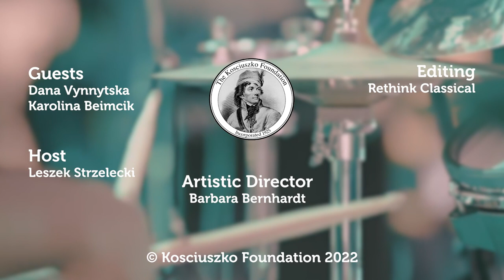Babooshki: Karolina Beimcik & Dana Vynnytska, Jazz concert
Please tune in for new episode in the series Kosciuszko Foundation Jazz: Celebrating Polish-Ukrainian Friendship

Babooshki: Karolina Beimcik & Dana Vynnytska
with Guitarist Rafał Sarnecki

We invite you to enjoy this beautiful eclectic musical project, created by Polish vocalist and violin player Karolina Beimcik and Ukrainian singer/pianist Dana Vynnytska.

Babooshki is a music project created by a Polish vocalist and violin player Karolina Beimcik and Ukrainian singer/pianist Dana Vynnytska.

Together they share a passion to find common ground between the neighboring countries of Poland and Ukraine on a cultural and musical level.

Their common history and traditions are stored in original and charming melodies. On the album "Będziemy się krężyli" we hear the traditional harvesting and Christening songs from various regions of Poland and Ukraine, such as Biłgoraj, Załuki village near the Belarusian border, and Polissya region that has preserved the most ancient relics of pre-Slavic and pre-Ukrainian culture.

The musicians have made a return to the richness of old traditions and the heritage of their homes, giving the tradition an original musical style that combines elements of jazz as well as influences of world and classical music.